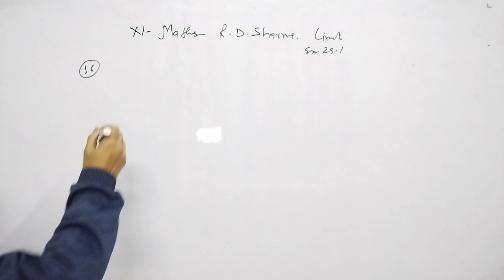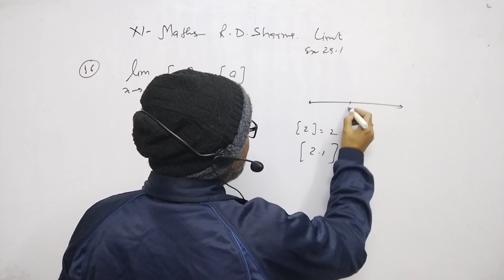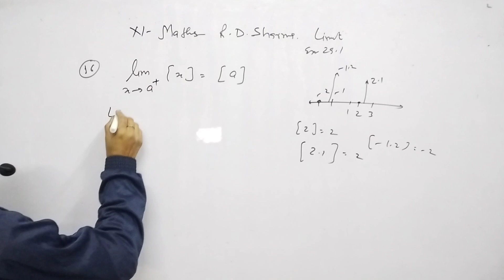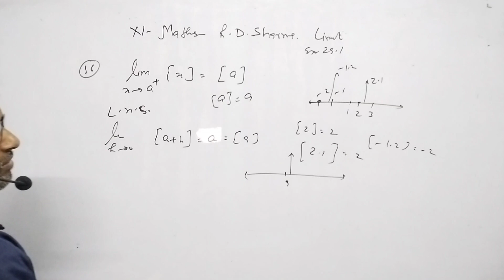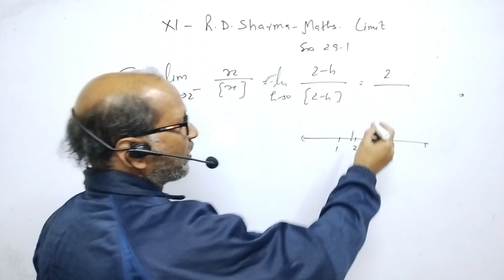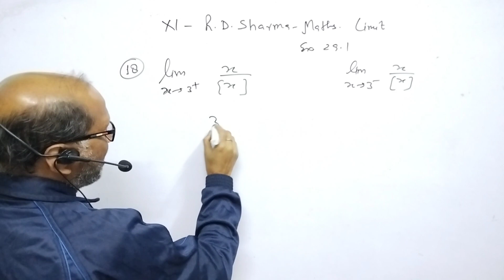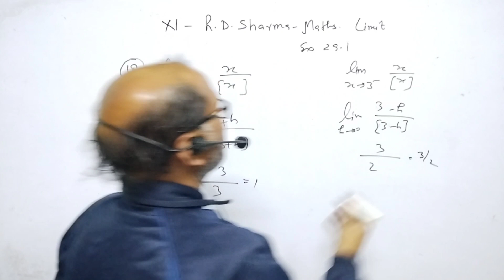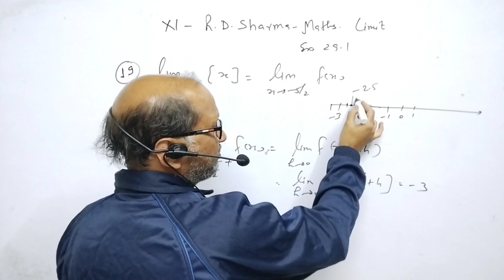Class XI Maths;R.D.Sharma; Chapter (29);"Limit". Exercise 29.1; ( Ques. 16 to 19 );By- A. Prakash.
Class XI Maths;R.D.Sharma; Chapter (29);"Limit". Exercise 29.1; ( Ques. 16 to 19 )@AtmaAcademy

Introduction of Limit.